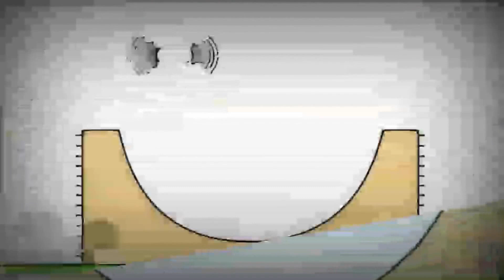1 лютого 2022 р.